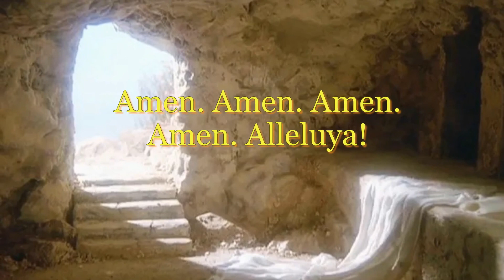Dakilang Amen Allelluia